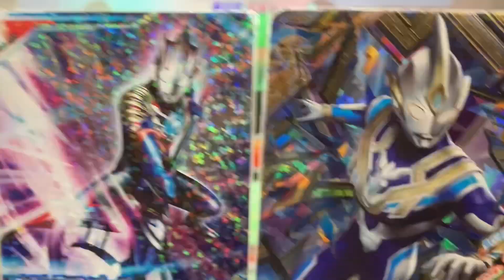【UR ウルトラマントリガー スカイタイプ 初使用！】フュージョンファイト◆ ビヨンドジェネレーション2弾 ULTRAMAN Fusion Fight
①ウルトラマンオーブ ハリケーンスラッシュ
②ウルトラマントリガー スカイタイプ

③
④

◆メダル◆

◆ミッション◆
『スコアチャレンジ レベル3』

◆対戦相手◆
ゴルザ
ガタノゾーア

ビヨンド ジェネレーション弾
Ultraman Trigger